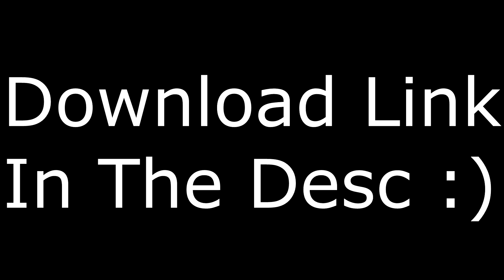Griim Geometry Dash Texture Pack V2! (+ New icons)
Welcome to another video! This video is a quick review of my new texture pack, since I updated it and it has some new icons and stuff. The 800 user coins ship, Sunix ship, and other icons were made by Nosavo. The 3 icons in the thumbnail I added to the gamesheet. Took forever, but they're coo, so it's fine. Hope you enjoy it!

MenuLoop: Super Mario 3D World World 1 Theme

Practice Music: Mario Kart Wii Time Trials Ghost Theme